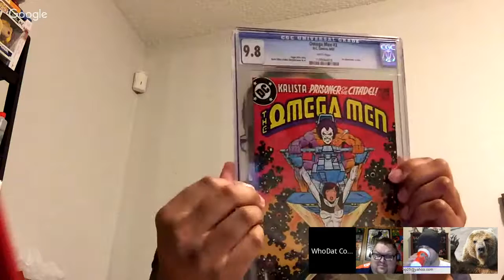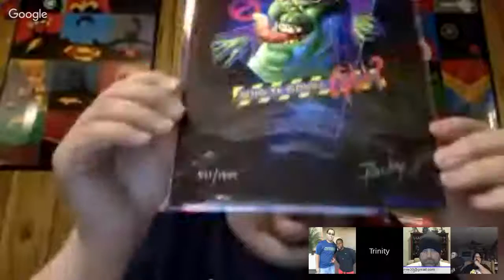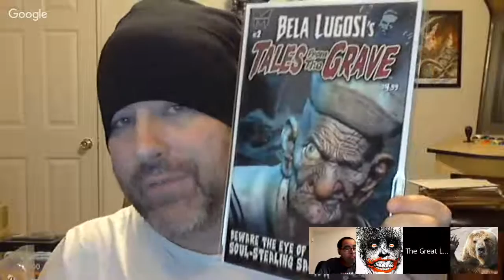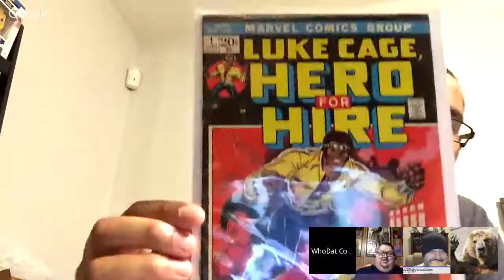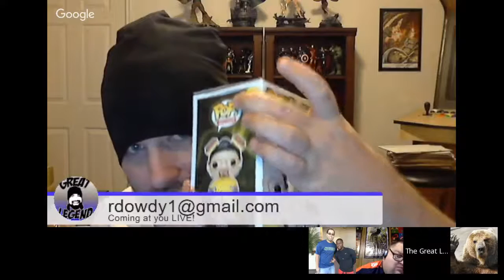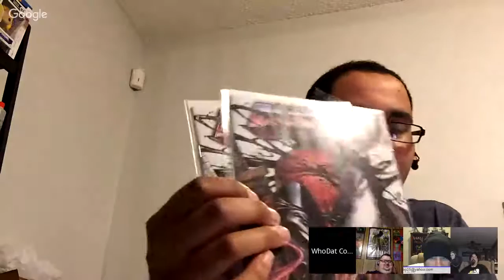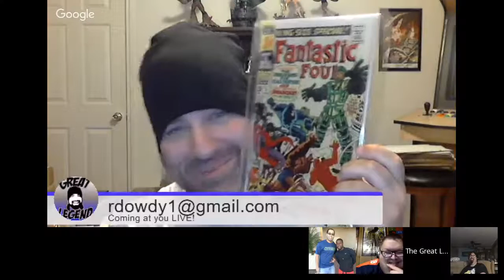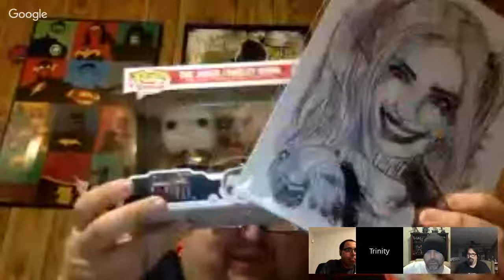Legend's LIVE Auction 10152016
This is The Great Legend and I'm coming at you LIVE tonight with my LIVE auction show.  Take your time to check out all these items we have up for auction tonight, and maybe you will be lucky enough to win on Legend's LIVE Auction.